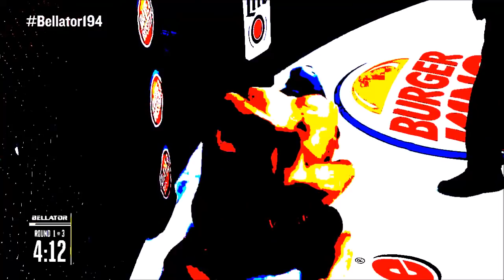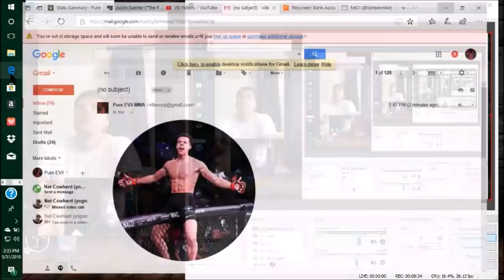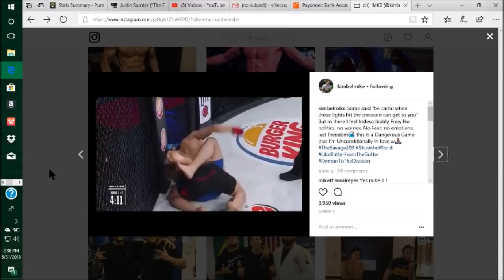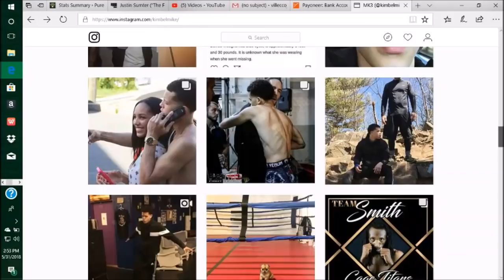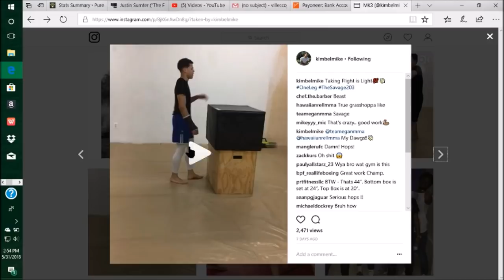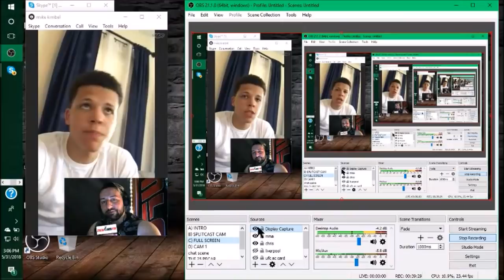Mike "The Savage" Kimbel "More Than A Local Legend"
This week on Pure EVil MMA Podcast EVil Eddie is joined by Bellators Mike "The Savage" Kimbel whos coming off an impressive first round win that came inside the first 90 seconds at Bellator 194 Main Card Roy vs Matt. Kimbel has some stand offish comments for some of the local talents around CT and is insistent that he has outgrown the local scene and is ready for that next step forward. Dillon Danis is brought up along with the benefits of cross training at different gyms and constantly challenging yourself. He shares a fun one up game that he does on his instagram page with fellow best friend and fighter Jesse "James"Kosakowski, where they jump incredible heights on one foot while looking slick. finally it becomes apparent towards the end of the show that Kimbel keeps it 100 and speaks what's on his mind with no filter but well thought out and very educated on the sport of MMA and what it takes to stand out and keep the gears flowing in your career. Last he shares how he gets hype when training and gives us a song to check out ( "The Ride" By Madeyouso).
If you enjoyed this interview make sure to SUBSCRIB below and find all the latest Pure EVil MMA content